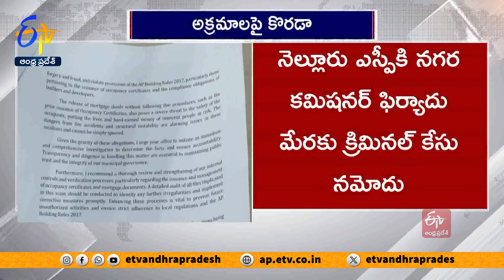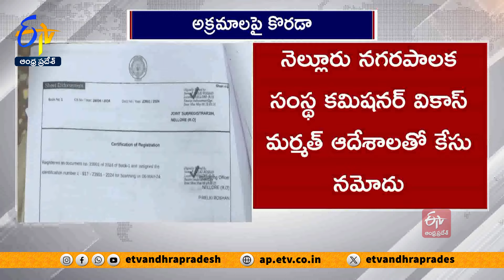నగరపాలక సంస్థ కమిషనర్‌ సంతకం ఫోర్జరీ | Criminal Case Registered Signature Forgery | Nellore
నెల్లూరు కార్పొరేషన్ లో ఇద్దరు కమిషనర్ల సంతకాలు ఫోర్జరీ చేసిన కేసులో..వైకాపా నాయకుడు మేయర్ స్రవంతి భర్త జయవర్ధన్ మెడకు ఉచ్చు బిగుసుకుంటుంది. నెల్లూరు కార్పొరేషన్ లో గత నాలుగేళ్లుగా అనేక అక్రమాలు చోటుచేసుకున్నాయనే ఆరోపణలు ఉన్నాయి. అధికార బలంతో వాటిపై విచారణ లేకుండా వైకాపా నాయకులు తప్పించుకుంటూ వచ్చారు. నెల్లూరు నగరంలో 70 భవనాలకు మార్టిగేజ్ రిలీజ్ కు సంబంధించి పెద్దఎత్తున నిబంధనల ఉల్లంఘించారు. ఫోర్జరీ సంతకాలతో. అనుమతులు మంజూరు చేశారు. అందులో కమిషనర్ ల సంతకాలు కూడా ఫోర్జరీ చేయడం సంచలనంగా మారింది. నెల్లూరు కార్పొరేషన్ గత కమిషనర్ హరిత, ప్రస్తుత కమిషనర్ వికాస్ మర్మత్ సంతకాలను ఫోర్జరీ చేశారు. ఇలా కోట్ల కోట్ల రూపాయలు దండుకున్నారు. దీనిపై ప్రస్తుత కమిషనర్ వికాస్ మర్మత్ పోలీసులకు ఫిర్యాదు చేశారు. ఈ వ్యవహారంపై గత 15 రోజులుగా పోలీసులు విచారణ చేశారు. మేయర్ భర్త జయవర్దన్, కార్పొరేషన్ ఉద్యోగులు శివకృష్ణ, ప్రవీణ్, దేవేంద్ర, నాగేంద్రబాబు, కార్తిక్, మాలవీయకు సంబంధం ఉన్నట్లు తేల్చారు. మేయర్ స్రవంతి భర్త జయవర్ధన్ ప్రోత్సాహంతోనే ఉద్యోగులు అక్రమాలపై పాల్పడినట్లు పోలీసులు నివేదికలో తెలిపారు. వీరిపై క్రిమినల్ కేసులు నమోదు చేశారు. ఆరెస్ట్ చేసేందుకు రంగం సిద్ధం చేశారు. ఈ కేసులో.. ఇప్పటికే కార్పొరేషన్ కార్యాలయంలో నలుగురు ఉద్యోగులపై కమిషనర్ సస్పెన్షన్ వేటు వేశారు